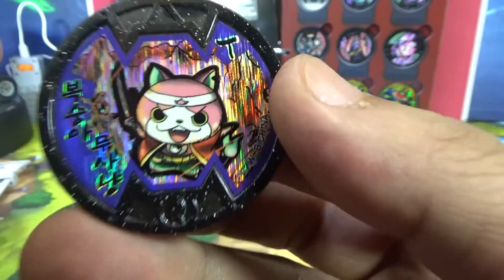복숭아 무사냥 버스터즈 용맹족 홀로그램 요괴메달 요괴워치U 전용 홀로메달 소환송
매달패턴 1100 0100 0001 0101
필살기가 경단 배기인 복숭아에서 태어난 고양이 요괴로, 상냥한 할머니와 할아버지 손에서 자랐는데, 어느날 갑자기 도깨비 퇴치를 한다며 여행길에 나선 요괴라고 하네요~

요괴워치U 초요괴대사전 버스터즈 제 1권에 포함된 요괴입니다~